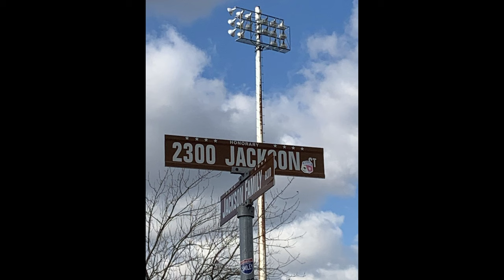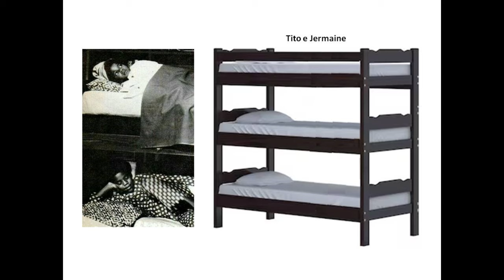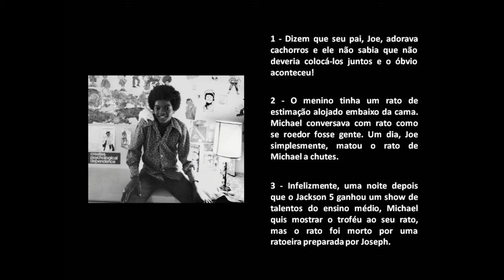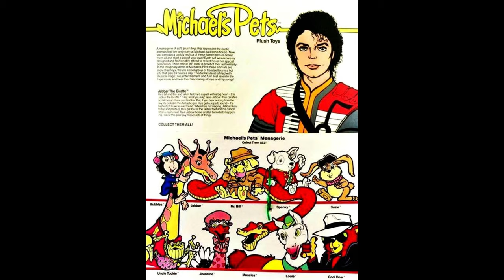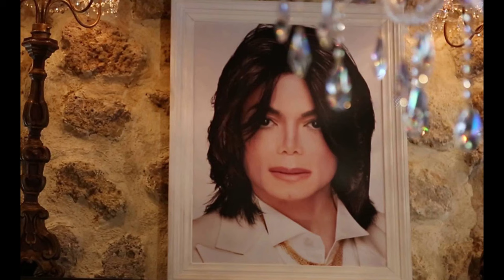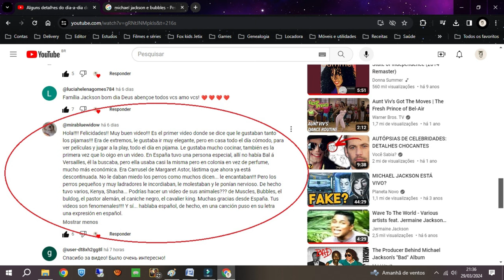Michael suas casas e seus animais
No episódio anterior pudemos conhecer um pouco da intimidade de Michael. Como seus hábitos, gostos e religião. Mas, onde Michael morou? Quais eram seus animais de estimação? Isso você descobrir no vídeo de hoje.